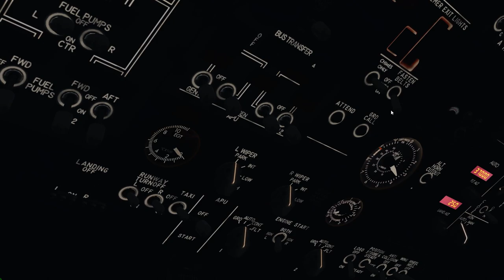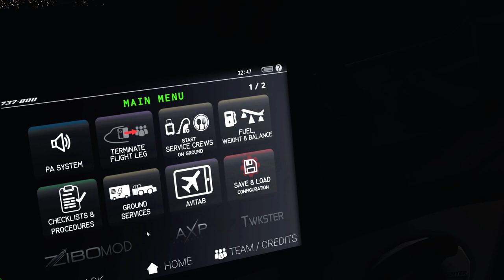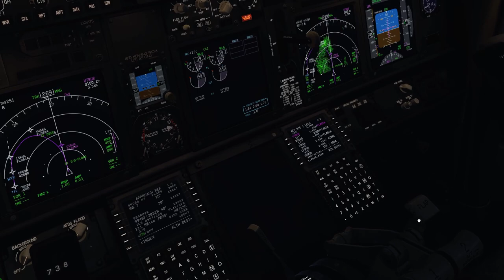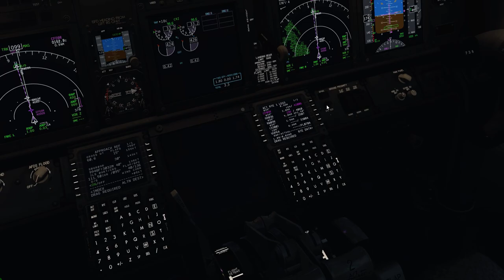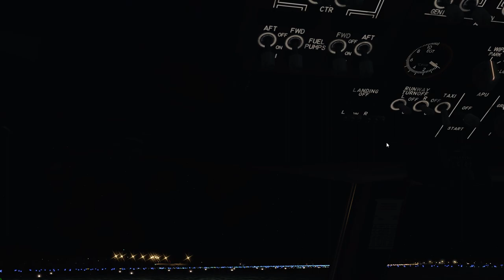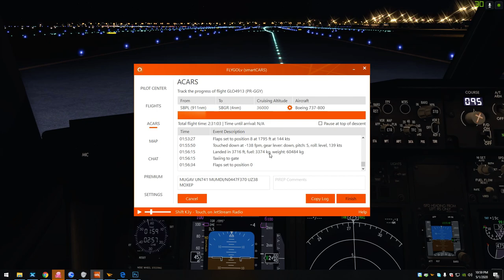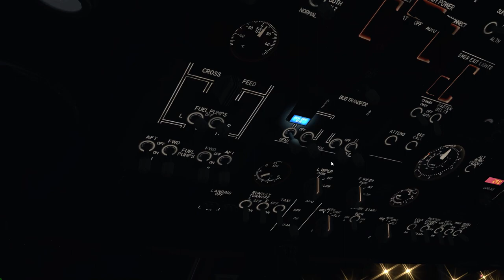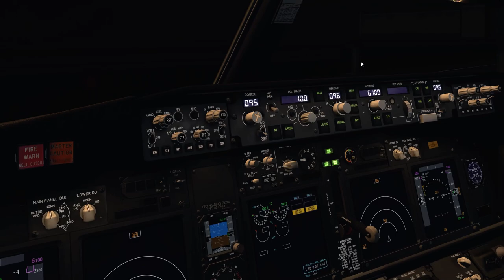XP11 11.50b6 VULKAN Pouso SBGR